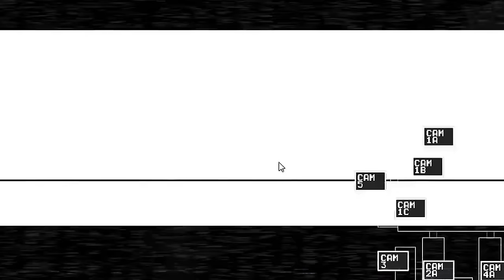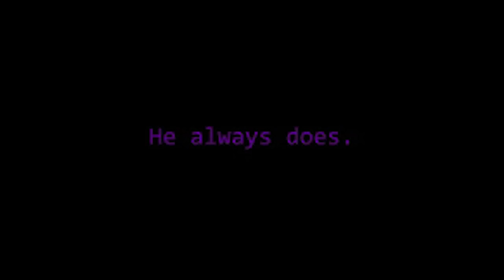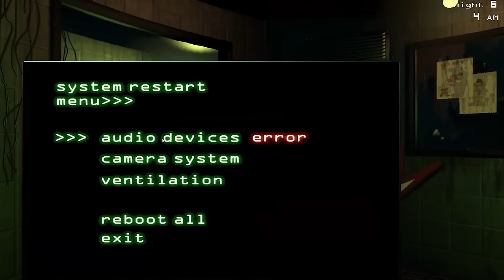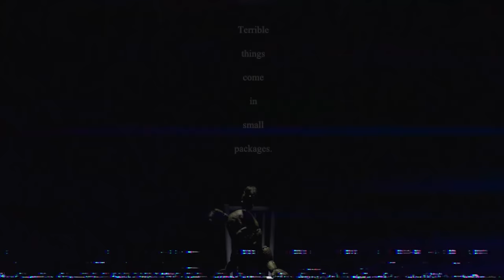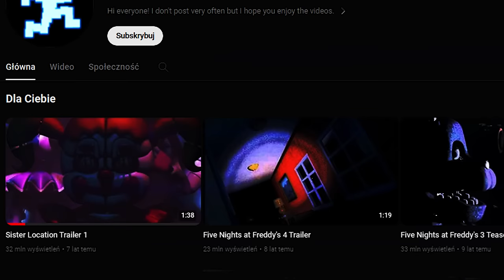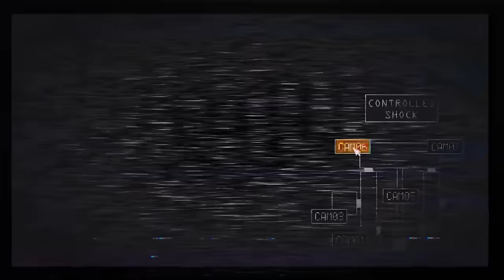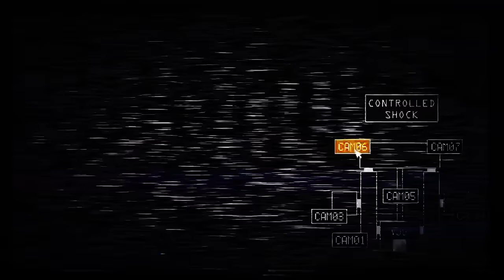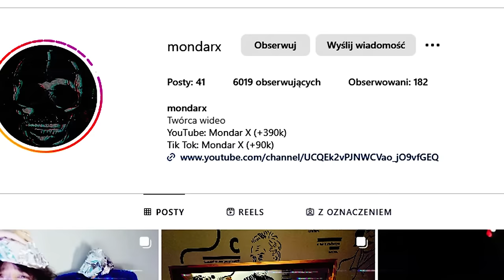HISTORIA WSZYSTKICH TEASERÓW FIVE NIGHTS AT FREDDY'S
Fredong Fazberros

0:00 Wstęp
0:30 Five Nights At Freddy's 1 i 2
5:30 Five Nights At Freddy's 3
12:00 Five Nights At Freddy's 4
18:00 FNaF World i  Sister Location
25:00 FFPS i UCN
27:00 Help Wanted, Security Breach i Ruin

Zdziepko pomysl na film